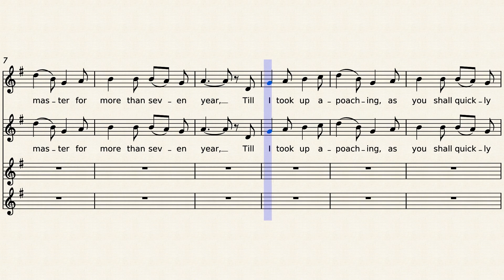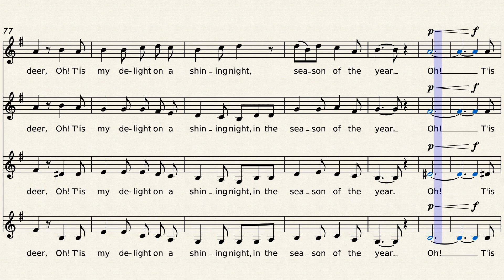The Lincolnshire Poacher – Traditional - an easy arrangement for SSAA a cappella choir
Traditional song, first written down in 1776, and said to be a favourite of King George IV. In a simple and flexible arrangement for four part women's choir. Verses are unison (with optional harmonies) and choruses are all the same.